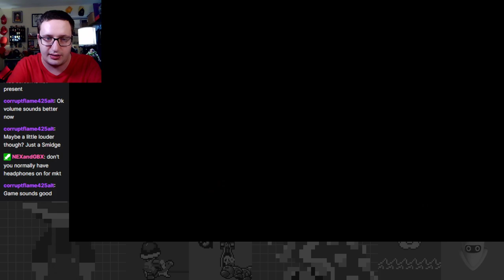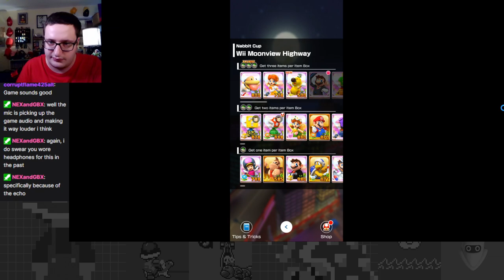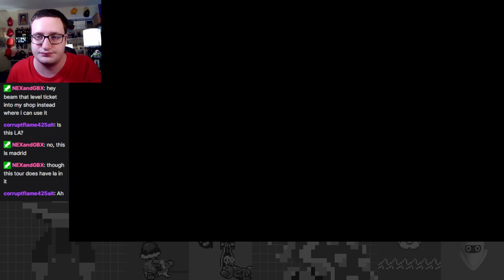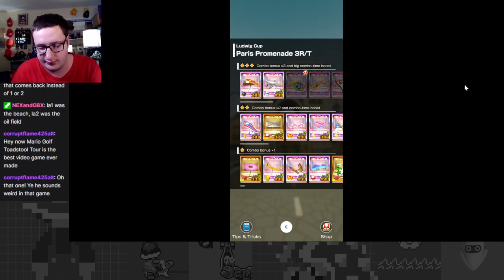Sizzling Hot Summer - Summer Tour Part 3 - Mario Kart Tour